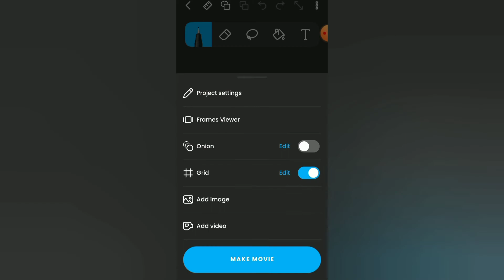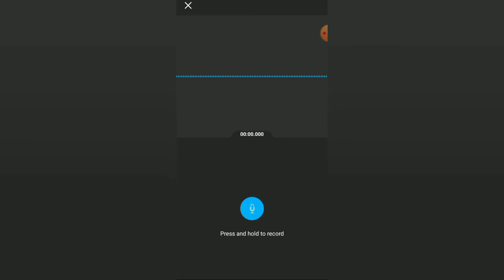Toxic friend 🥴| Funny animation meme | New Cartoon Video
Toxic friend 🥴| Funny animation meme |